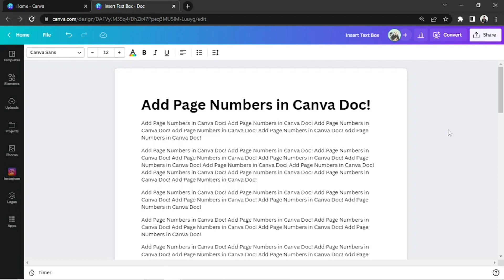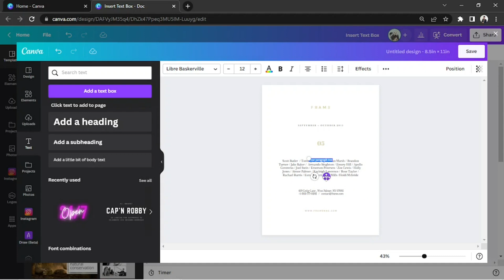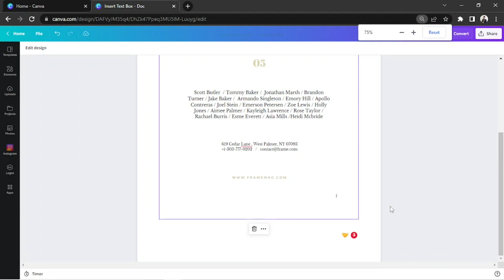How To Add Page Numbers in Canva Doc - It's Easy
In this video, I'm going to show you how to easily add page numbers in your Canva docs. You can now have a nicely-formatted and professional design without any stress about formatting.